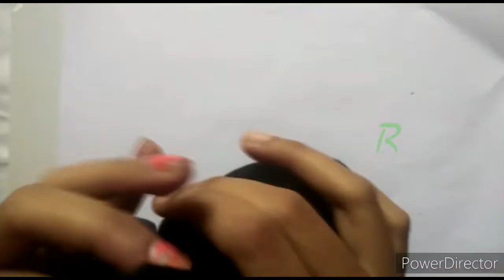How to reuse your old socks | CRAFTY DIY